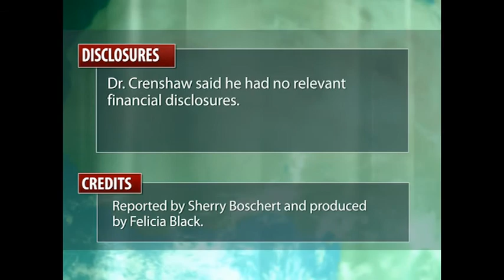Carotid Endarterectomy's Cost Beats Stenting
The cost of materials makes carotid artery stenting 40% more expensive than carotid endarterectomy with no relative clinical advantage, a retrospective study of 306 cases found. Dr. Gregory D. Crenshaw discusses the implications.